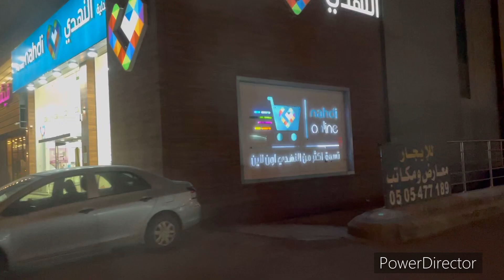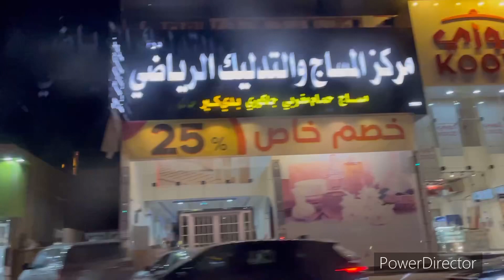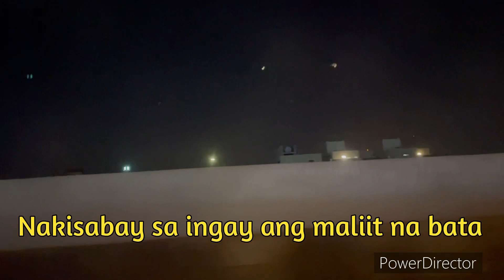Gabi na umuwi Galing picnic